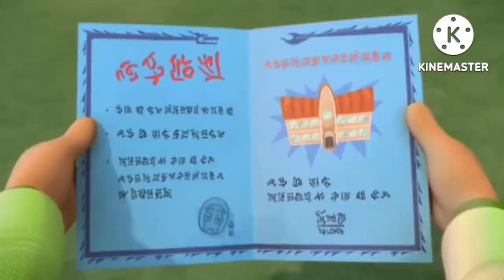Jammin 101.5 PJ Masks Night Ninja's School Of Naughtiness & Pirate Robot (Full PJ Music Video)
Here is a banger I did from my backup hope I don't get the False Copyright strike enjoy this PJ Music Video blow it up with views and likes as well stay up to date for more

Song: Sonic Speed Simulator Roblox